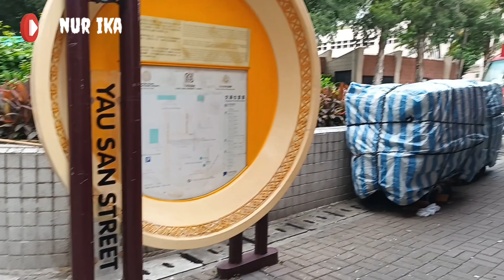Taman Bobo Yuenlong ,tempat berkumpulnya bmi hongkong di hari libur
Jumpa lagi dengan channel ‎@nurika2932 ,
Dikesempatan kali ini, kami mau jalan-jalan ke taman Bobo yang ada di daerah districk yuenlong,
Di hari libur ,taman ini tak pernah sepi pengunjung, baik orang lokal,maupun Sahabat bmi yg ada di hongkong,,untuk bersantai dan berkumpul Sahabat,,
Bagaimana suasananya,  mari ikuti video  ‎@nurika2932  ,,Terima kasih🙏😊